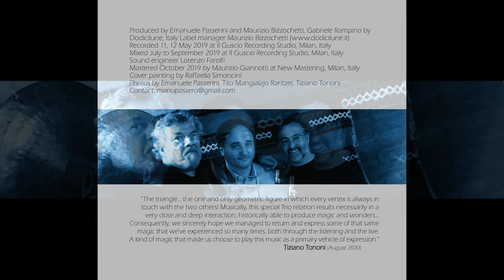EMANUELE PASSERINI - Trio Geometrics (extract), 2020 Dodicilune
• PRESS RELEASE
Dopo quattro cd con il Painting Jazz Duo, affiancato dal pianista Galag Massimiliano Bruno Belloni, e "Our World", in duo con il percussionista Alessandro "Pacho" Rossi, prosegue la collaborazione tra il sassofonista Emanuele Passerini e l'etichetta Dodicilune. Distribuito in Italia e all’estero da Ird e nei migliori store on line da Believe Digital, martedì 10 novembre esce "Trio geometrics".

Nel disco - sei composizioni originali ("Stevelonious", "Invocation - Trayne", "Stairs", "Jump & Run", "Intervals" e "Untitled"), una lunga suite di 16 minuti con "Glancing Backwards, Green Walnut e Amber", tre brani degli anni ’60/’70 dei primi gruppi dell’inglese John Surman e "Deadline - The Crust" dello statunitense Steve Lacy - il sax soprano di Passerini è accompagnato dal contrabbasso di Tito Mangialajo Rantzer («con il suo suono potente, solido, ligneo e roccioso, in grado di fare da colonna portante dell'intero edificio, o semplicemente di sussurrare con le corde») e dalla batteria e le percussioni di Tiziano Tononi («un amico e un vero maestro, con il suo incredibile senso dello spazio, del ritmo, della libertà e dei colori, capace di dipin-gere con le sue percussioni ed emettere enormi quantità di fuoco e fiamme dalla sua batteria»).

• TRACKLIST
  1) Stevelonious
  2) Invocation - Trayne
  3) Stairs
  4) Jump & Run
  5) Intervals
  6) Glancing Backwards - Green Walnut -  Amber
  7) Deadline - The Crust
  8) Untitled

• COMPOSITIONS BY
All compositions by Emanuele Passerini except 6 by John Surman, Barre Phillips, Albert Mangelsdorff,
Stu Martin; 7 by Steve Lacy

• PERSONNEL
Emanuele Passerini, soprano saxophone
Tito Mangialajo Rantzer, double bass
Tiziano Tononi, drums, percussion

• PRODUCTION DATA
Total time 70:25 STEREO DDD
(p) 2020 DODICILUNE (Italy)